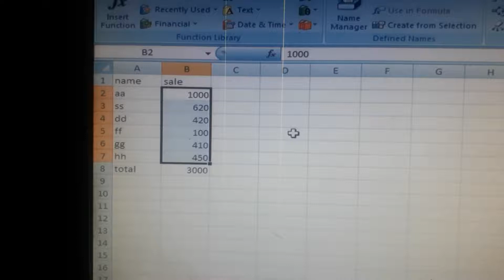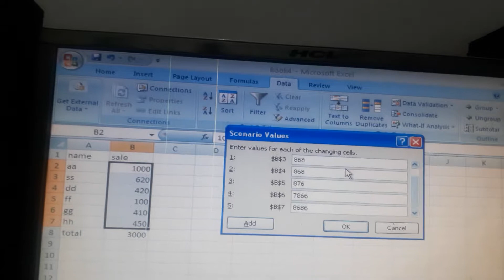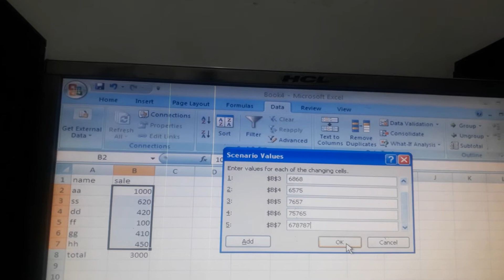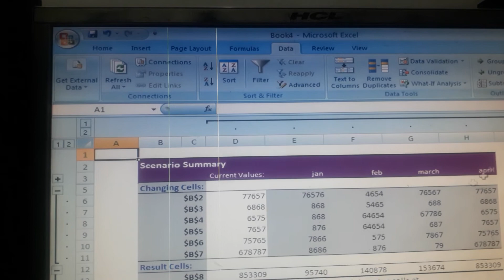scenarios manager in MS Excel acei computer